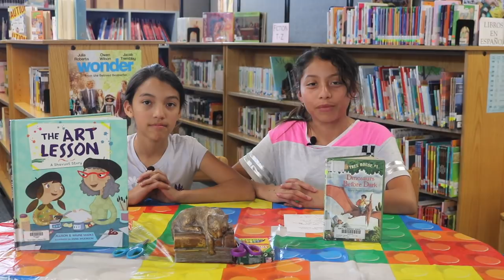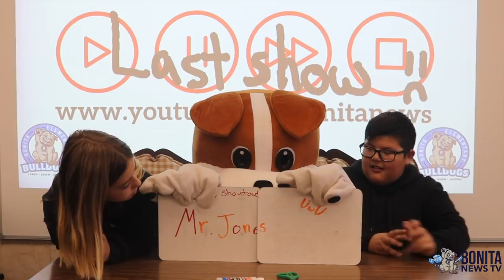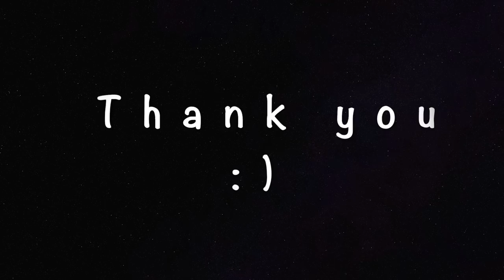Bonita News TV - Final Show (18-19 Season)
Bonita News TV (BNTV) - Final Show 18-19 Season
Final show of the season the students say thank you to everyone. Please help support our new podcast for next year